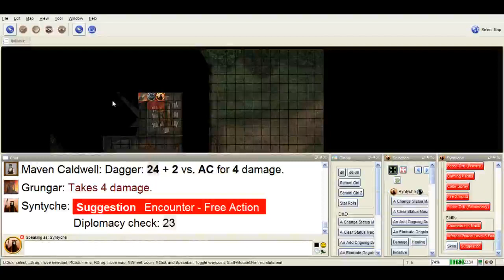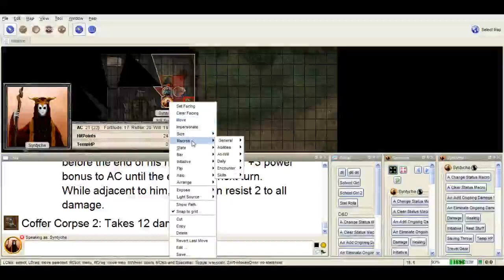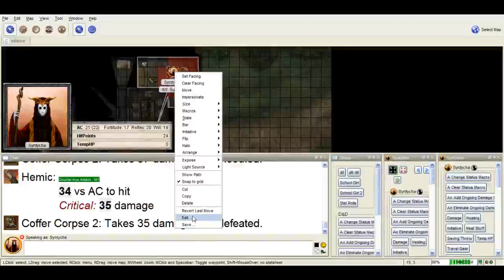Dust to Dust Session 38 Part 2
We're like a SWAT team!  A fantasy SWAT team.